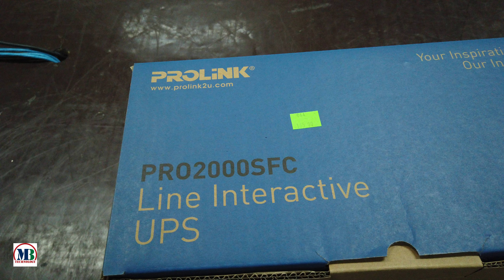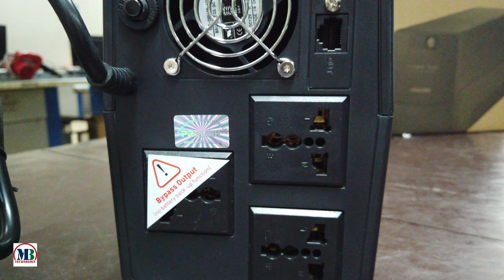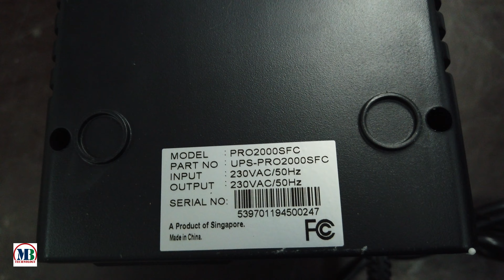UPS PROLINK PRO2000SFC SUPER-FAST CHARGING REVIEW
Capacity 2000VA
Dimension (mm)

320 x 130 x 182  (W x D x H)
INPUT
Nominal Voltage 230VAC
Voltage Range 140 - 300 VAC ± 5%
Nominal Frequency 50 or 60Hz (Auto sensing)
OUTPUT
Voltage Requlation ± 10%
Frequency 50 or 60Hz ± 1Hz
Transfer Time (typical) 2 - 6ms
Waveform Simulated Sinewave
BATTERY
Number of Battery 12 V/10 Ah x 2
Recharge Time (typical) 4-6 hours recover to 90% capacity
ALARM & INDICATORS
LED Display
AC Mode - Green Lighting

Battery Mode - Yellow Flashing every 10 seconds

Overload - Red Flashing every second

Fault - Red Lighting

Sounding
Battery Mode - Sounding every 10 seconds

Low Battery - Sounding every second

Overload - Sounding every 0.5 second

Battery Replacement Alarm - Sounding every 2 seconds